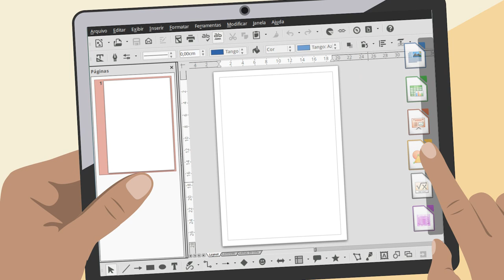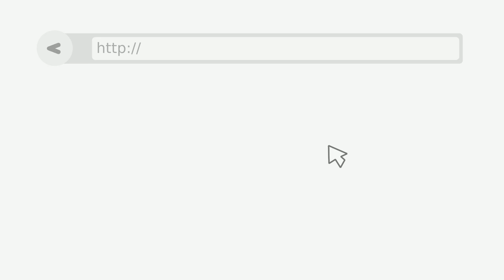LibreOffice - BR - Animação (animation)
Animação LibreOffice sobre a suite de ferramentas.

Em parceria com a Revista LibreOffice.

Softwares utilizados: LibreOffice, Synfig, Blender, Kdenlive, Inkscape, Gimp, Audacity

GNU/Linux Ubuntu and GNU/Linux Mint Debian Edition

Trilha:
Ese es mi dilema
Autor: Antonio Camel

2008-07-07T11:30:38+01:00 Antoniocamel. Licensed to the public under